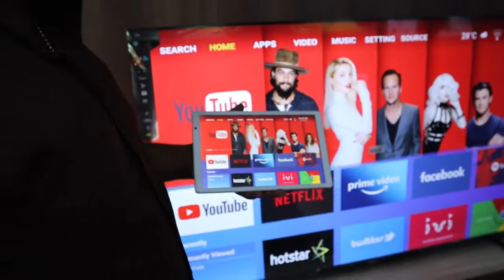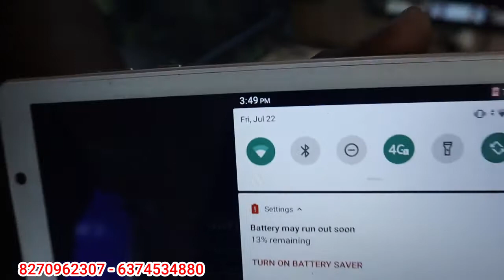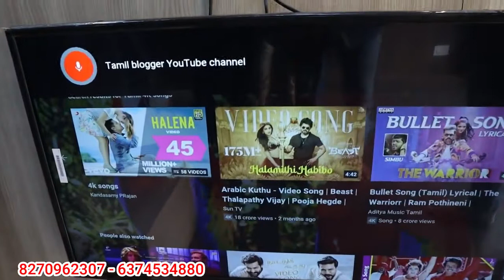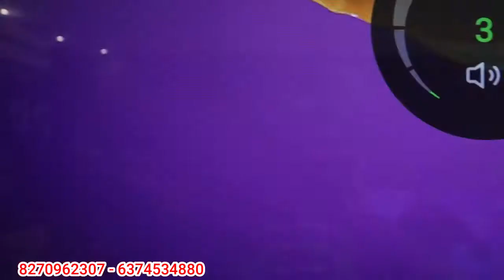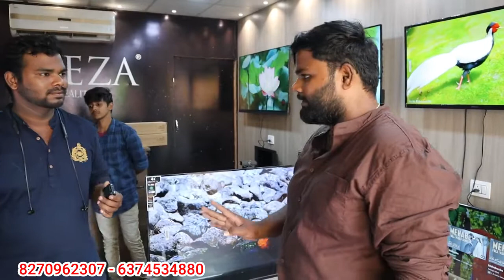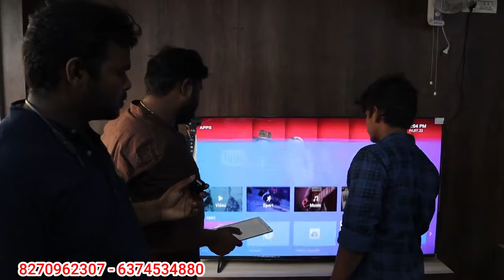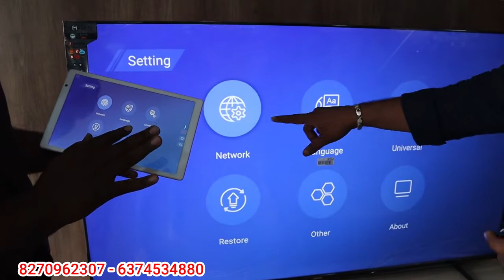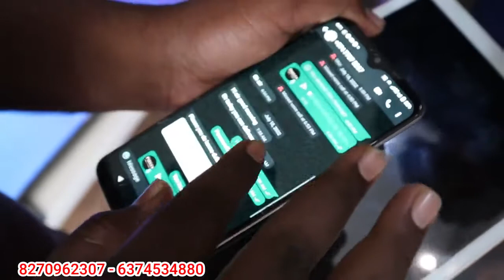ஆடி அதிரடி Offer 4k tv low price, best smart android tv, Cash On Delivery Available | TAMIL VLOGGER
Shop Address- Brezza Tv showroom, Pollachi

For Advertising & Business👇
விளம்பர தொடர்புக்கு

                        Thank u.